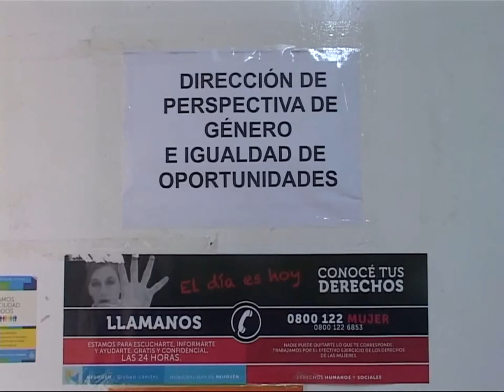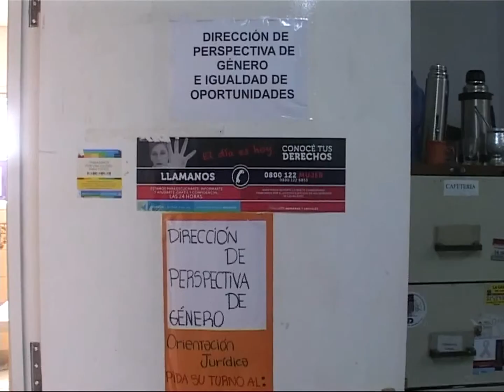IMÁGENES DE INSERT 0800 MUJER DE NEUQUÈN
CÁMARA DE MARCELA GLEIZERMAN (NEUQUÉN, ARGENTINA)

EN EL 2014 CRECIERON LOS CASOS DE VIOLENCIA FAMILIAR Y DE GÈNERO EN LA CAPITAL NEUQUINA RESPECTO A LOS CASOS DENUNCIADOS DEL AÑO 2013